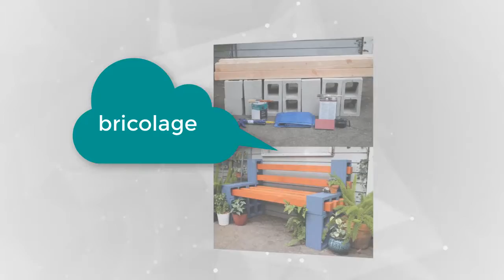Tarjetita de invitacion para baby shower paso a paso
Para las plantillas escríbeme a Ya puedes descargar las plantillas desde mi web Allí están en orden alfabético.